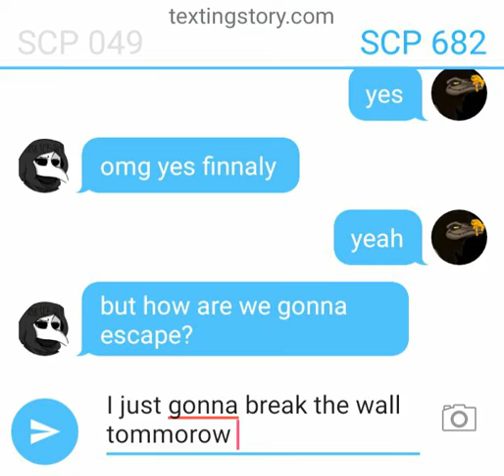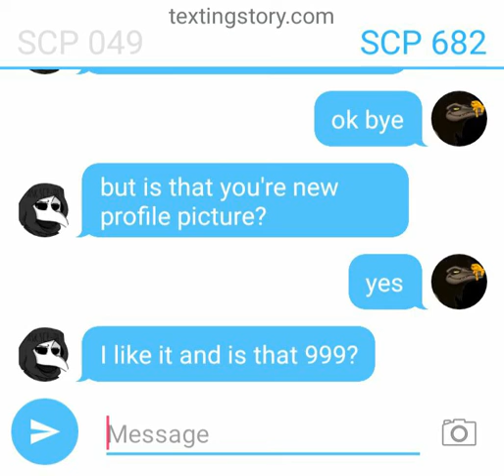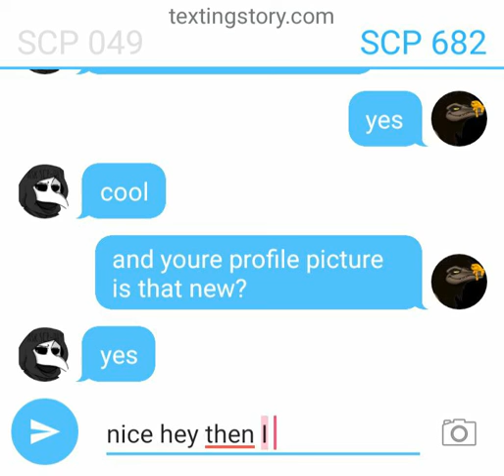SCP 682 tells to 049 then we're going to escape.. (SCP chat 19)